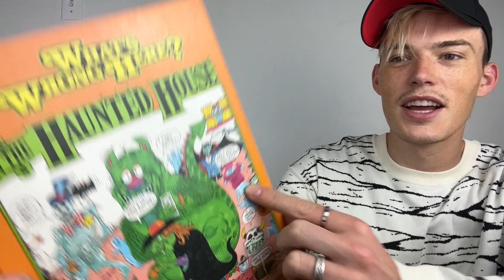Giant Goodwill Bins Thrift F-Haul to Resell Online for Profit!!